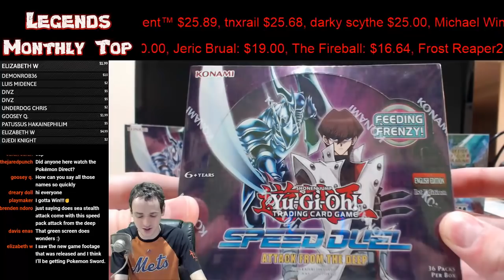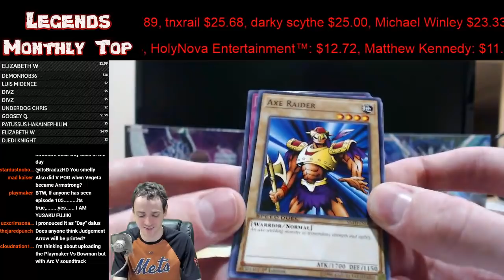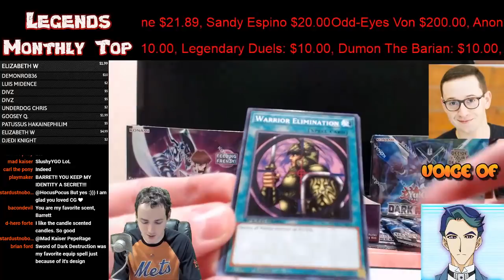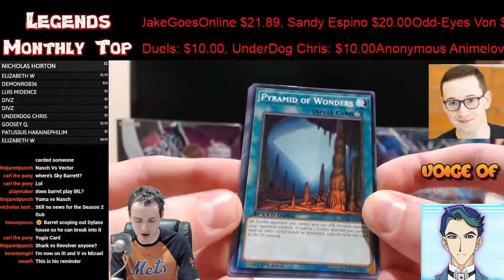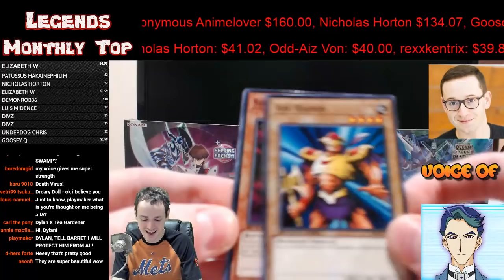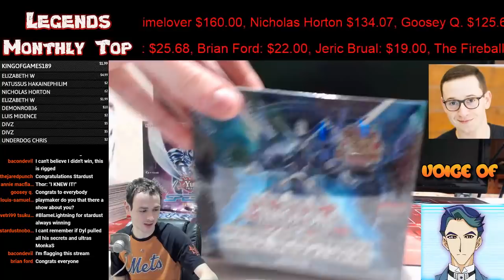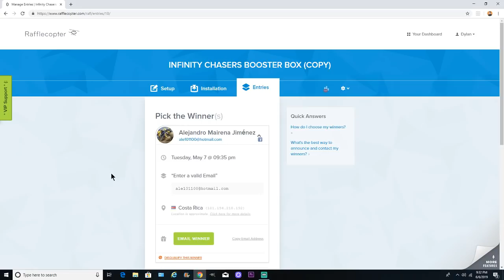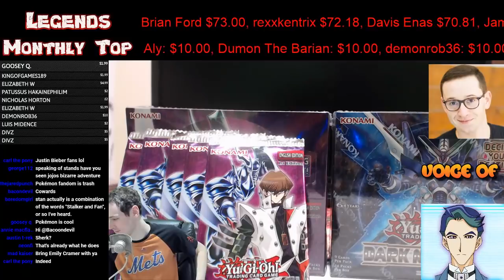Yu-Gi-Oh: Attack From The Deep Box Opening / Giveaway!! (Giveaway in Description!)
Chris Swan

DIAMOND TIER
Jesse Wood
Garrett Palmer

PLATINUM TIER
Alexa Baker
Glen McGookin
Jorge Carrillo
James Rose
Samuel Stark
Thomas Adderley
Horace Maye
Goosey Q
Vincent Van Der Veen
Rexkentrix
Jordan Osceola
SmiFF620